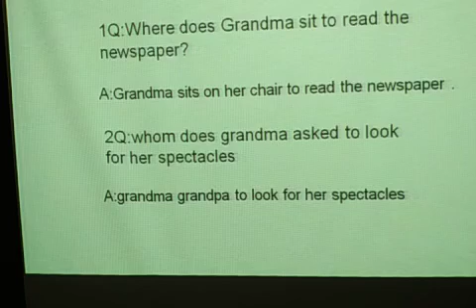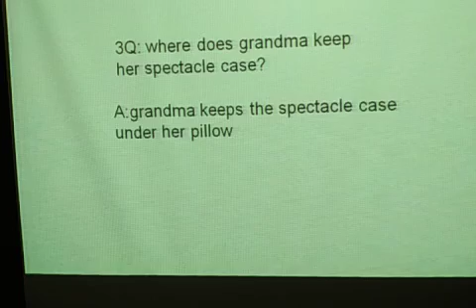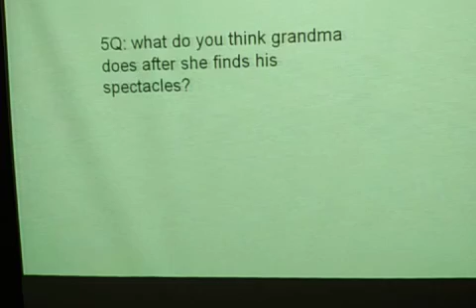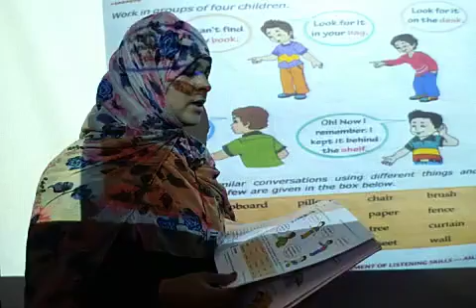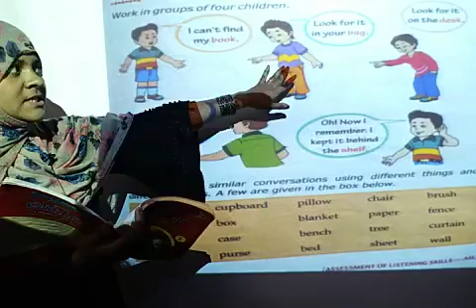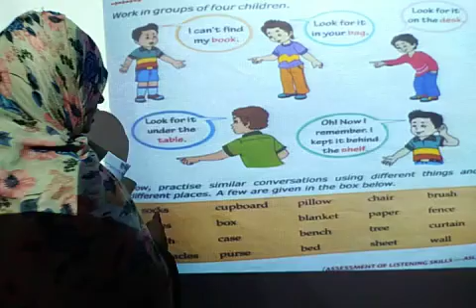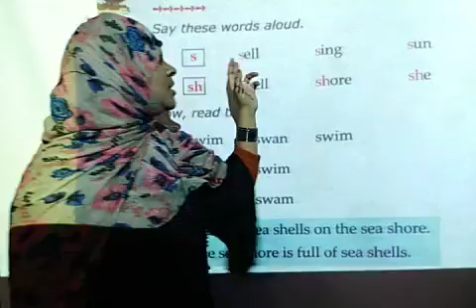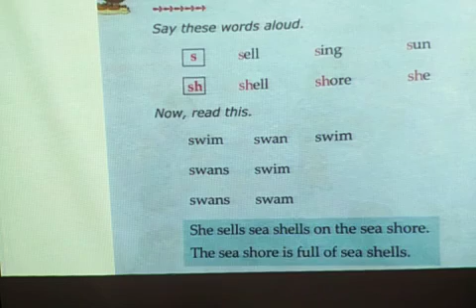L-11 Grandma's Spectacles (Grammar Bits)15-02-21